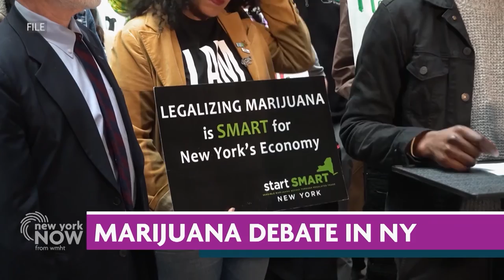Senator Mike Martucci on Struggling Small Businesses | New York NOW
Senator Mike Martucci discusses how New York could be helping struggling small businesses, and other top issues facing the state Legislature.